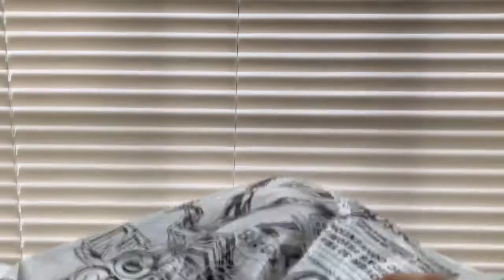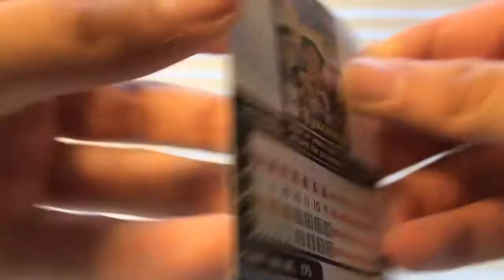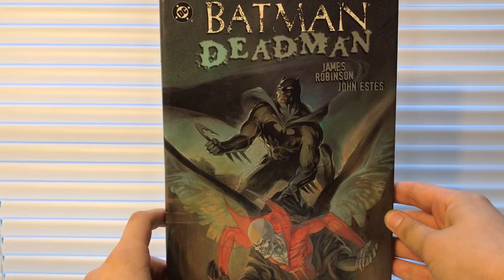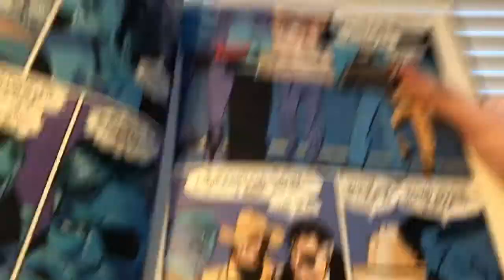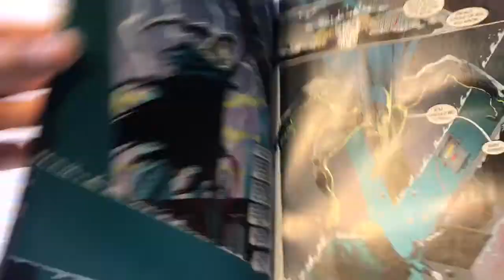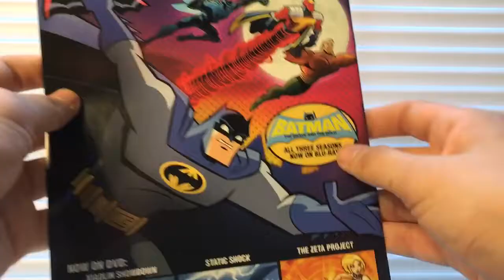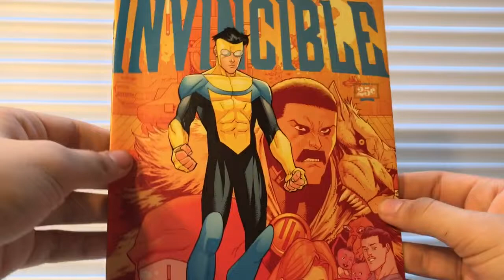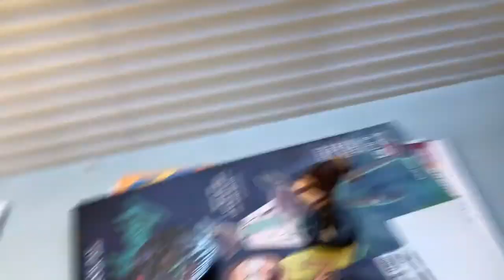Free Comic Book Day Haul 2017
This is all my pickups for free comic book day 2017